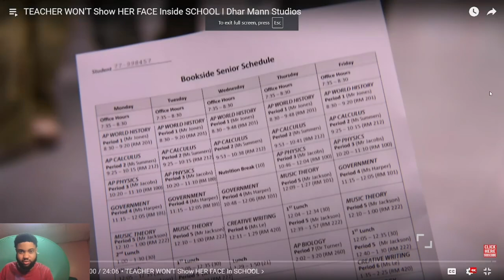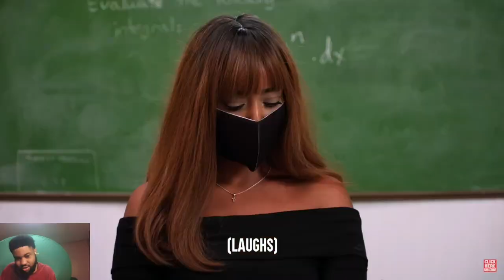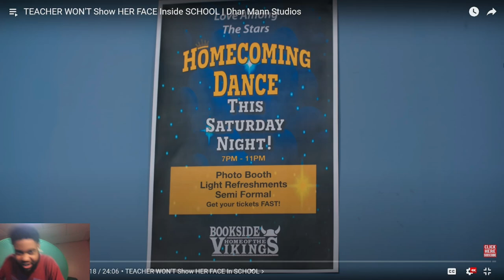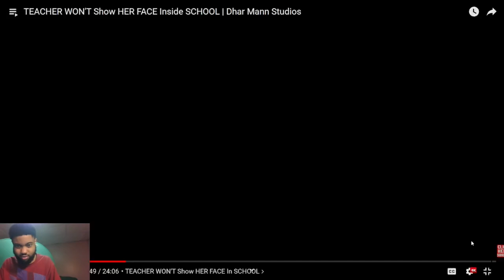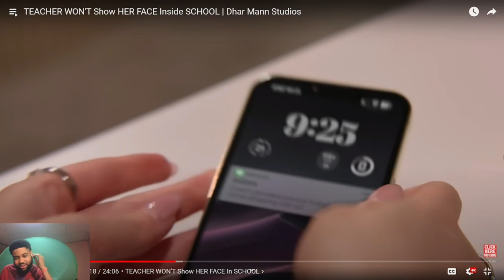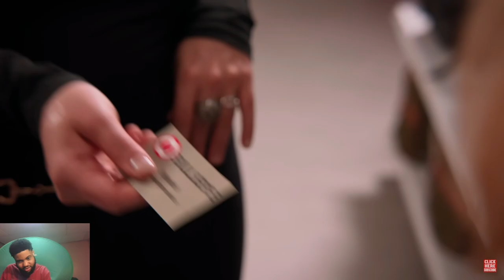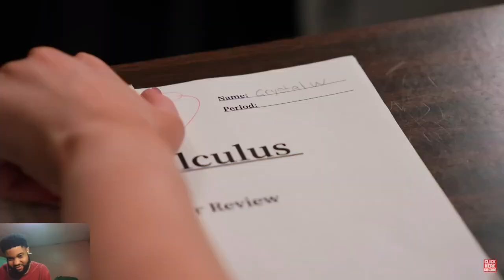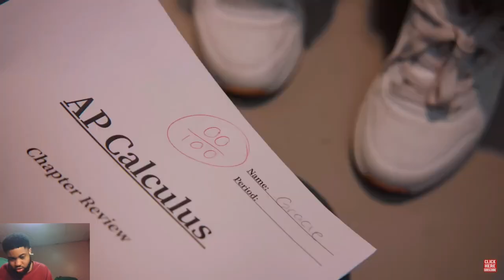18YR OLD HS GIRL BULLIES 10YR OLD CLASSMATE! Reacting To TEACHER WON'T Show HER FACE Inside SCHOOL!